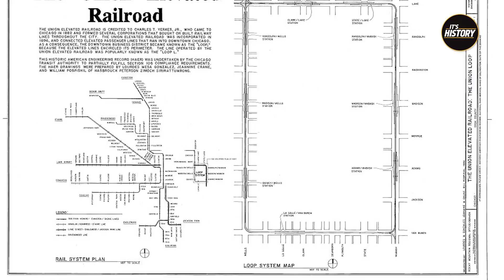Chicago's Lost L: A Journey Through the City's Abandoned Trains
Chicago is a city built on transportation. From its early days as a trading post to its current status as a major metropolis, Chicago has always been a leader in public transportation.

In this video, we will explore the evolution of Chicago public transportation, from its humble beginnings with horse-drawn carts and intercity stagecoaches to the modern CTA system. We will learn about the history of the Chicago Loop, the consolidation of the elevated train lines, the decline of the L, and Chicago's lost L lines.

Are you ready to take a journey through the history of Chicago public transportation?

 / ryansocash

 / ryansocash

» CREDIT
Scriptwriter - Gregory Back
Editor - Rishi Mittal

» SOURCES

 / itshistory